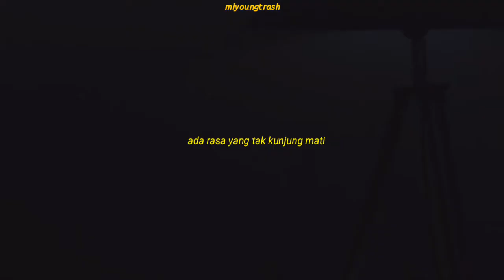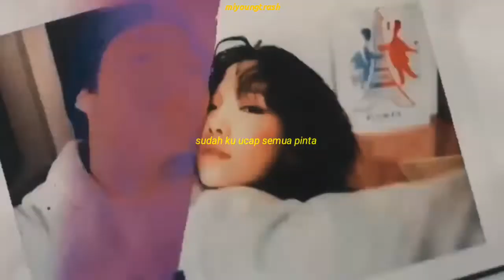𝘳 𝘶 𝘮 𝘱 𝘢 𝘯 𝘨.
videos :

Jung Chaeyeon CF Healing Bird
Jung Chaeyeon Tales Runner CF
Jaehyun Try Again MV
Taeyeon Fine MV
Yoona When The Wind Blows
Behind The Poetic Jaehyun

song : rumpang by nadin amizah

characters :
재현 I 채연 I Jaehyun I Chaeyeon